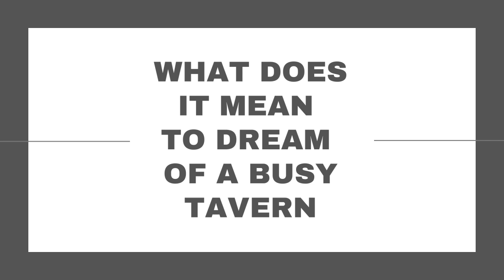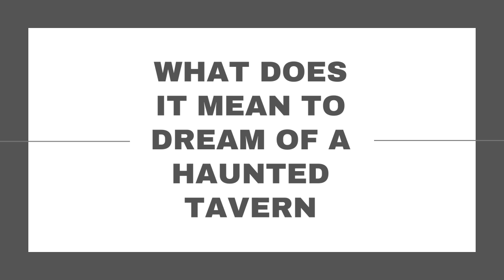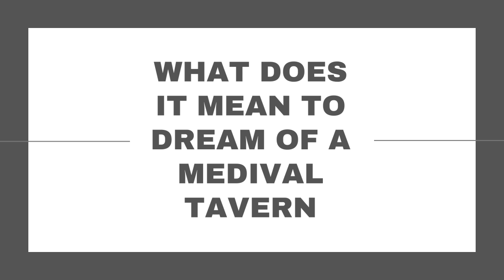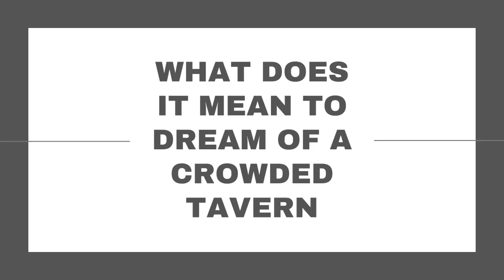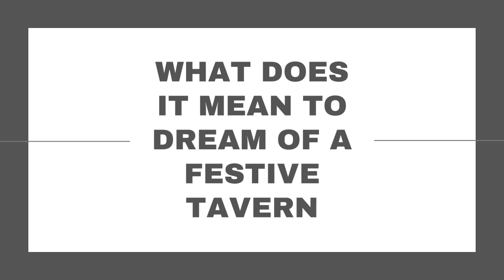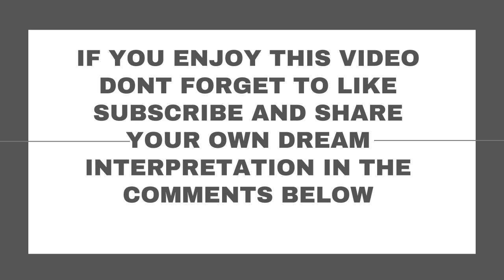What does it mean to dream of a tavern?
Tavern dreams are centered on your social interaction and communication needs. Understanding the core dynamics of this dream can lead to better relationships and greater self-awareness and understanding.

Remember: to be treated better by others, you often have to first treat others well.

Fact: Your brain emits alpha, beta, gamma, delta, and theta waves.
Fact: You are only using a TINY FRACTION of your brain's frequency waves in your day to day life.
Can you imagine how much more EFFECTIVE you can be if you learned to use ALL your brain waves to improve ALL areas of your life?

For a full and in-depth analysis of this fascinating dream, please visit: @-the-meaning-of-a-dream-of-a-tavern/

Ever woken up from a dream feeling confused or curious?   Join us as we explore the fascinating world of dreams and their potential meanings.   Learn about common dream symbols, discover the power of your dreamscape, and gain insights into your inner world.